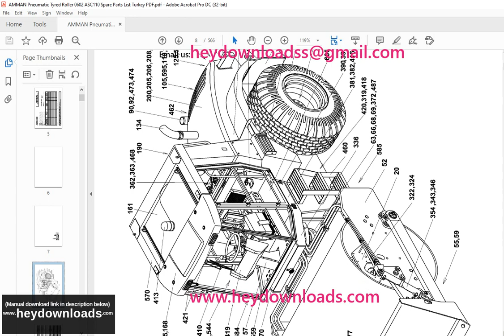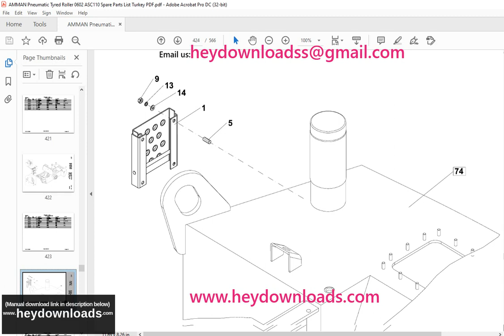Ammann Pneumatic Tyred Roller ASC 110 Cummins Spare Parts List Manual SN 555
Language : English
Pages : 566
Downloadable : Yes
File Type : PDF